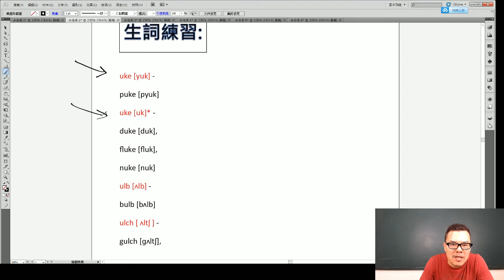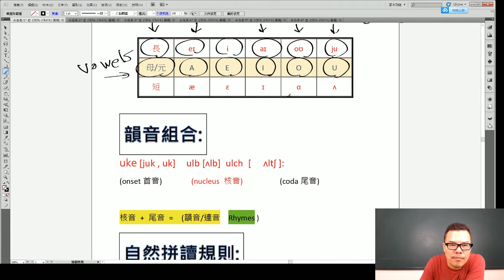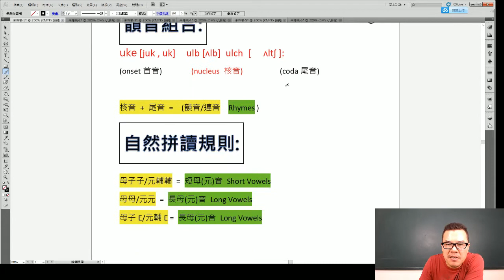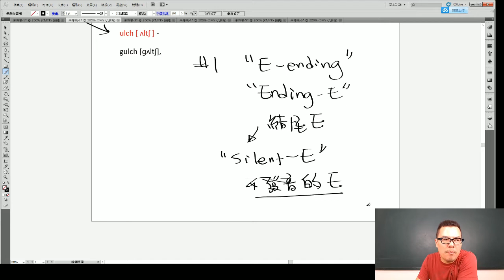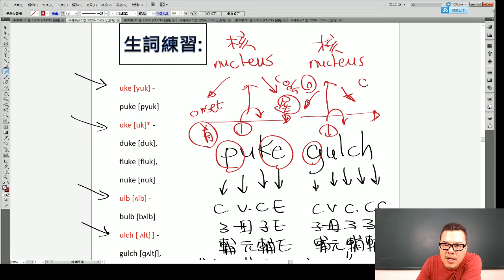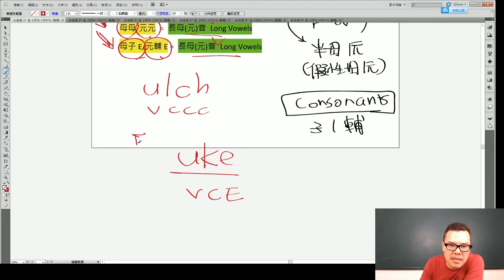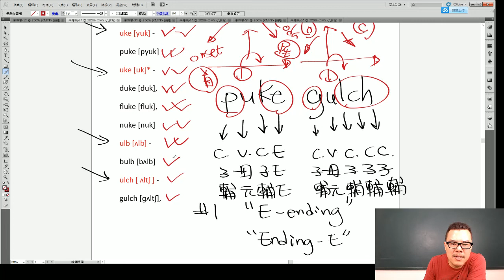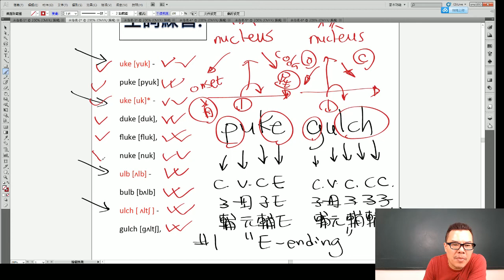丁宗同美語 : -uke, ulb, ulch 韻音組合 (自然發音、國際音標、韻音講解)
🔠 韻音/連音 組合【 -uke, -ulb, -ulch 】Rhyme sets 🔠

uke [yuk] ‐ puke [pyuk]
uke [uk]* ‐ duke [duk], fluke [fluk], nuke [nuk]
ulb [ʌlb] ‐bulb [bʌlb]
ulch [ ʌltʃ ] ‐ gulch [ɡʌltʃ],

wechat: davidting88
Line: davidting88